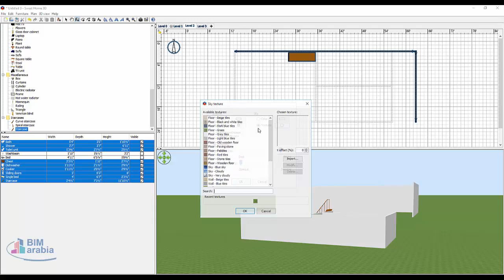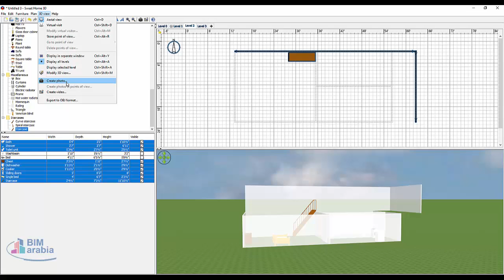sweet home 3d تحسين الاظهار